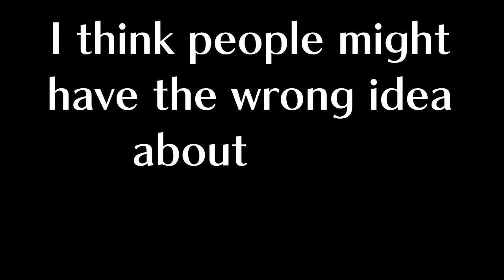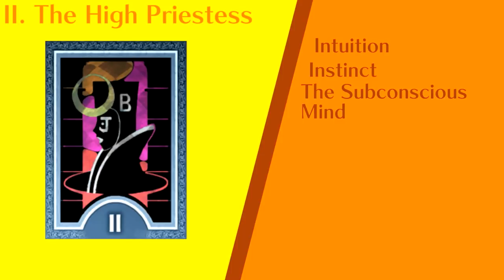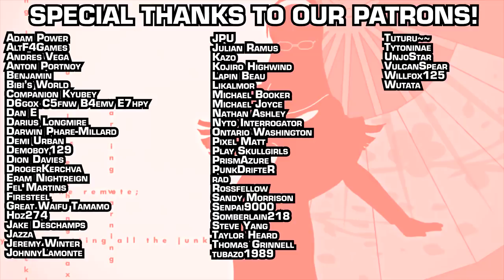A.B.I.torial: Misunderstanding Yukiko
Dammit Pat.